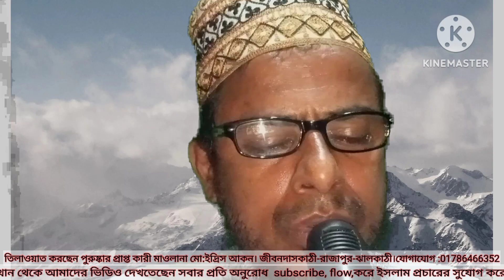surah az-zilzala repeat / surah Jiljal Tilawat / quari md eidris akon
আসসালামু আলাইকুম,
elias islamic lectures tv থেকে সবাইকে শুভেচ্ছা ও অভিনন্দন।

তিলাওয়াত করছেন পুরুষ্কার প্রাপ্ত কারী মাওলানা মো:ইদ্রিস আকন। জীবনদাসকাঠী-রাজাপুর-ঝালকাঠী।যোগাযোগ :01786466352